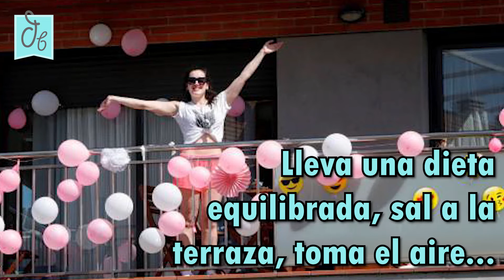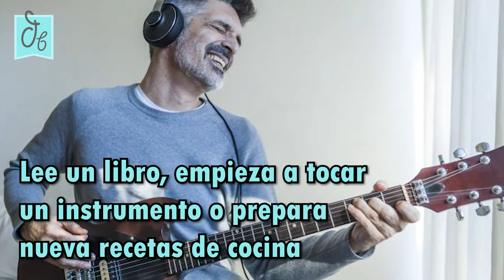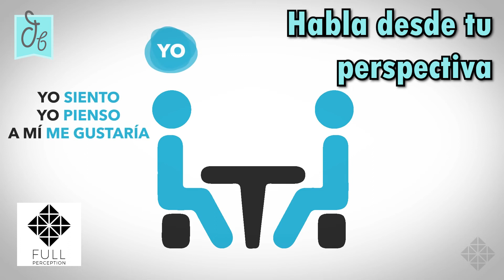8 CONSEJOS PRÁCTICOS para SOBRELLEVAR esta CUARENTENA 😄❤️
Con estos 8 consejos y hábitos saludables, seguro que llevas mucho mejor la cuarentena y el confinamiento por la pandemia del coronavirus.